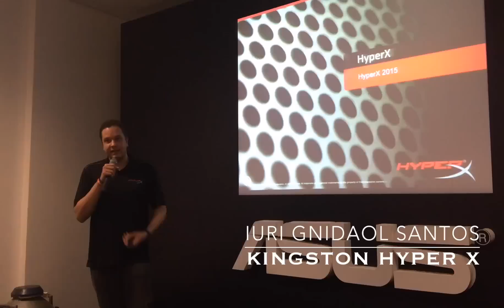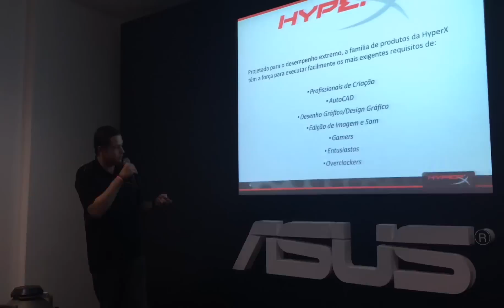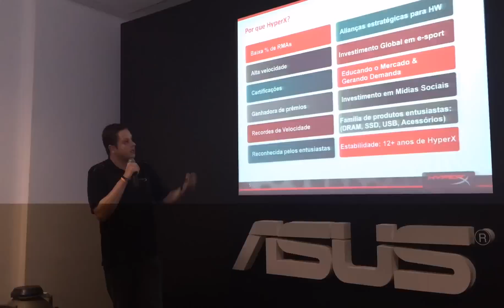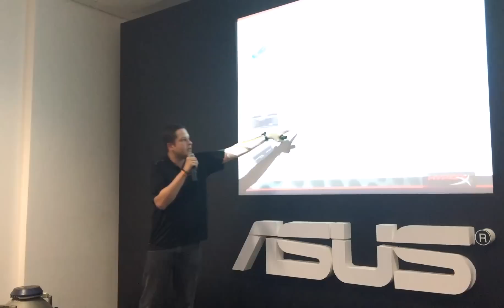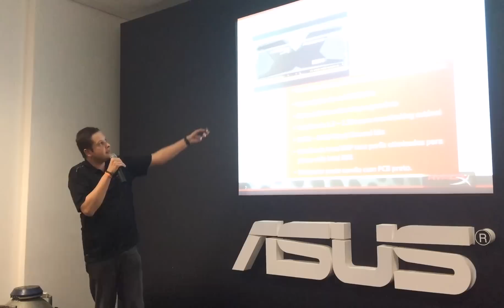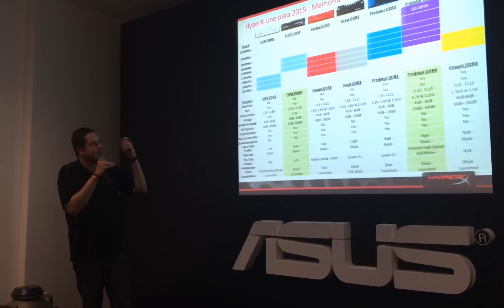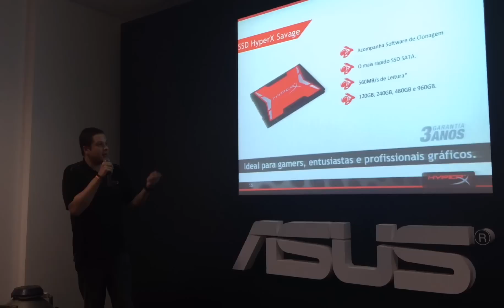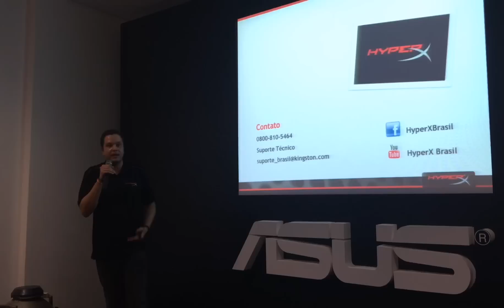Evento ASUS EVOLUTION com Iuri da Kingston Hyper X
Parceiros de Confiança do PORTALBRX:

Vai viajar? Vá de ORIGEM TURISMO

Quer comprar direto da China e pagar barato? Compre na BANGGOOD

ANTES DE COMENTAR LEMBRE-SE:
►Não é permitido SPAM.
►Seja agradável com os outros como gostaria que fossem com você.
►Não use palavrões ou vocabulário vulgar.
►Não faça Perguntas técnicas nos comentários
para sua segurança e do seu PC.
►Não responda a perguntas técnicas de outras pessoas

►Para DÚVIDAS, MANUTENÇÃO, SUPORTE ou COMPRA DE PCs temos as CONSULTORIAS onde você terá suporte do próprio apresentador do canal pessoalmente te ajudando com tudo!

VÍDEOS NOVOS:

►VÍDEOS EDITADOS:
Segundas - Quartas & Sexta-Feiras

►GAMEPLAYS AO VIVO:
Várias vezes durante a semana em horários
variados com ênfase nos Fim de Semana

►RAPIDINHA BRX:
Sempre que tiver notícias urgentes
sai vídeos especiais ou ao vivo a qualquer hora!

►OUTRAS NOVIDADES
Várias outras novidades e avisos em nossa Extensão